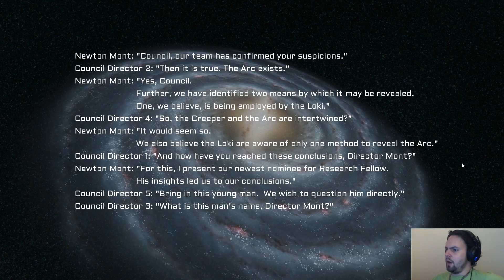Creeper World 3 - Evil Ending | Svenska Golleligan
Creeper World 3 - Evil Ending

Game link ►Länk till spel (VALFRITT)